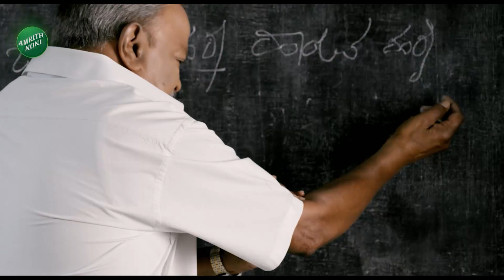Nikhil Kumarswamy About Congress Guarantee |ಸಿದ್ದ ಸರ್ಕಾರಕ್ಕೆ ಜಾಡಿಸಿದ ನಿಖಿಲ್ ಕುಮಾರಸ್ವಾಮಿ|Siddaramaiah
Nikhil Kumarswamy About Congress Guarantee |ಸಿದ್ದ ಸರ್ಕಾರಕ್ಕೆ ಜಾಡಿಸಿದ ನಿಖಿಲ್ ಕುಮಾರಸ್ವಾಮಿ|Siddaramaiah | Vistara News